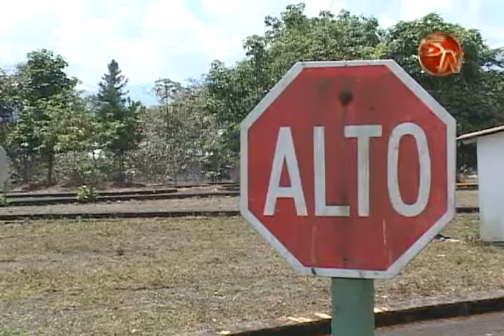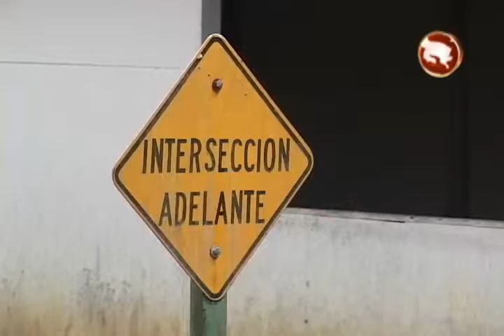COSEVI MEJORARA PARQUE VIAL EN EL 2017